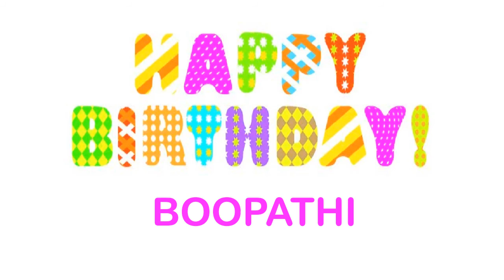Boopathi wishes Mensajes